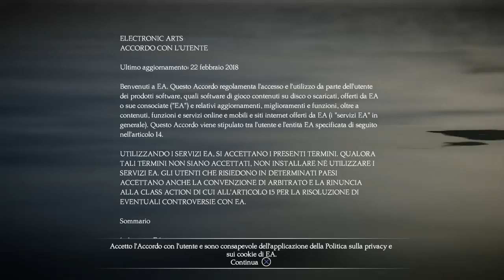Unravel 2 - #1 Coop PS4 - Vedo già le bestemmie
Magnifico platform che ci gusta assai fin dai primi momenti di gioco!
Seguiteci perchè ci divertiremo un botto.

Aiutateci a far conoscere il nostro canale con un semplice gesto come mettere il like e iscrivendovi attivando la campanellina.